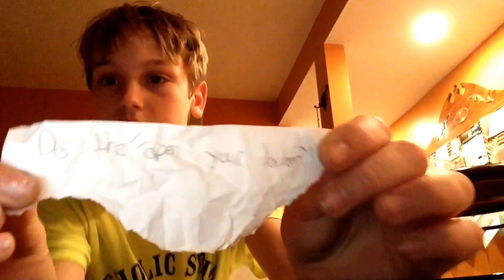Would you rather real life!!!